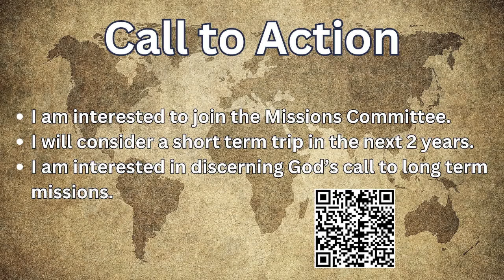June 23 | Hold The Rope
Thank you for viewing our YouTube channel!

Hold The Rope
(Nehemiah 1:1-11)

Also you can find more information on Facebook at our Facebook Public

For our Facebook Private Community Group – See “Groups” on our Facebook Page

For Text Message Alerts – Text CornerstonePCA (case sensitive) to 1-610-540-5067 or email the office with your name and cell phone number, and we will add you to the list.